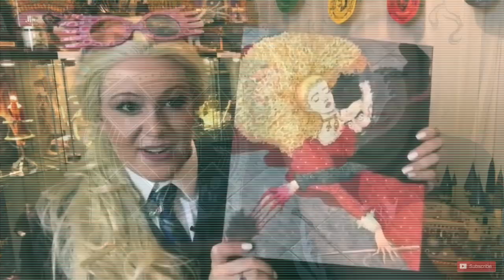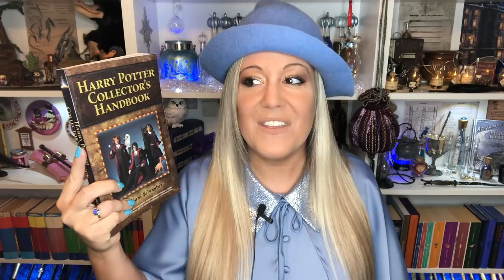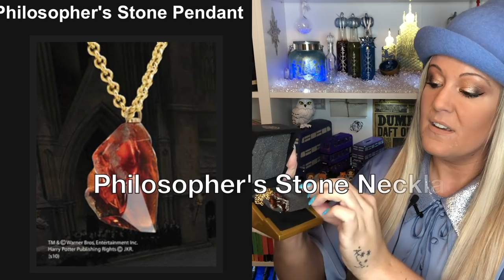HARRY POTTER NOBLE COLLECTION PAST, PRESENT & FUTURE PART 1 BY VICTORIA MACLEAN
JOIN ME, VICTORIA MACLEAN AS I SHOW YOU SOME OF NOBLE COLLECTION'S FINEST HARRY POTTER COLLECTABLES. LUCKILY ALL ITEMS MENTIONED IN THIS VIDEO ARE STILL VERY MUCH AVAILABLE.

VICTORIA'S COSTUME IS AVAILABLE AT...

HER UNIVERSE BEAUXBATON DRESS. VICTORIA IS WEARING SIZE XL

BEAUXBATON HAT. VICTORIA IS WEARING SIZE L

NOBLE COLLECTION ITEMS STILL AVAILABLE...

DRAGONS OF THE FIRST TASK SCULPTURE - Dragons of the First Task Sculpture

📹 Equipment used -
* Zhiyum Smooth Q
* Manbily Monopod
* Rode Microphone
* Canon Powershot G7x Mark ll camera
* IMovies app - FREE